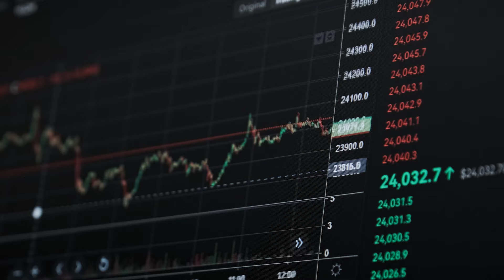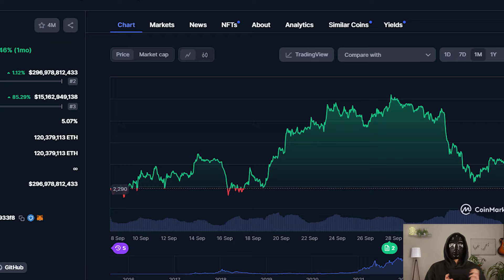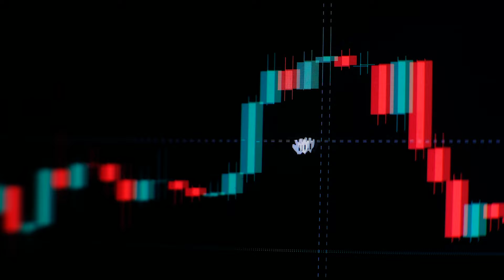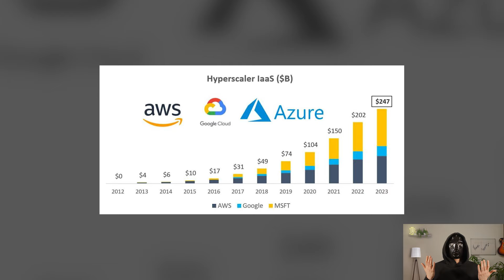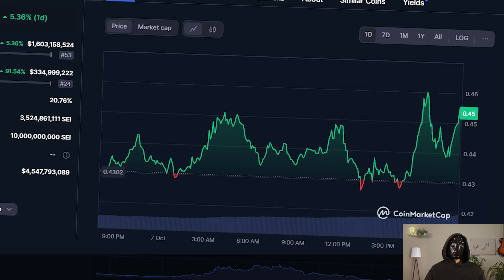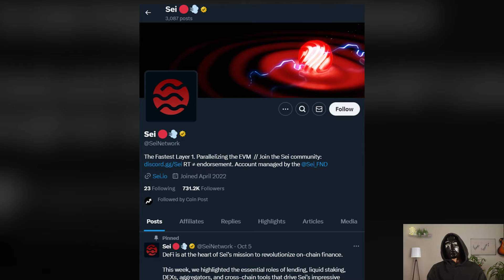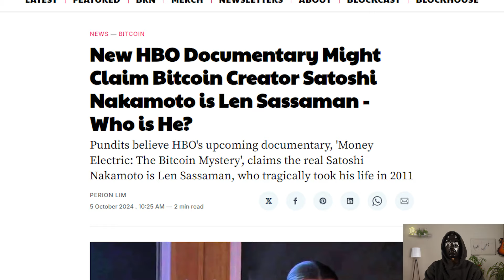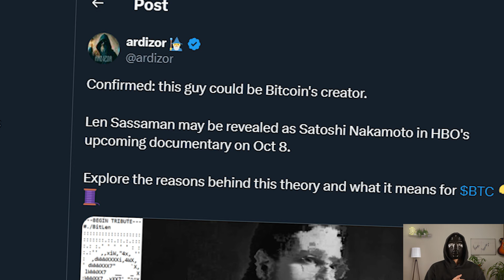Crypto Market CRASH Survival Guide 2024 - Top Coins to BUY NOW!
Today I decided to gather the coins I think are worth buying during the current market dip. I'll explain why everyone is completely wrong about Ethereum, what’s coming for the entire crypto world tomorrow, and why the AI sector is the real gladiator arena. Who is actually the true Satoshi Nakamoto, and how can we make money off this information? This portfolio is definitely going to be useful for you.

00:00 - Intro
00:34 - Is Ethereum a trash coin?!
02:44 - AI narrative is a PVP!
04:32 - How can it be so cheap?
05:56 - Memecoins with high risk!